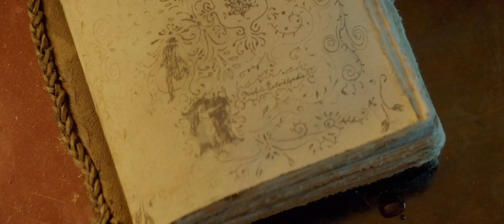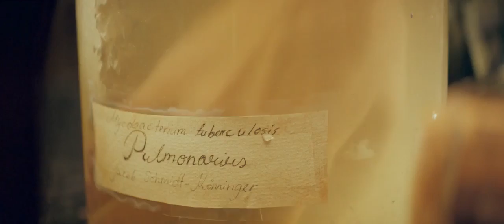DER GEHEIMBUND VON SUPPENSTADT